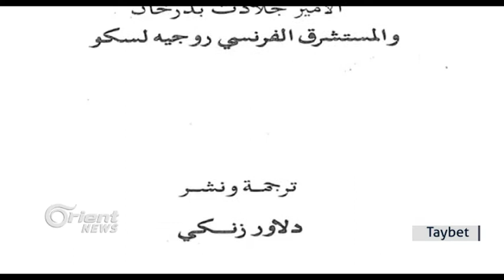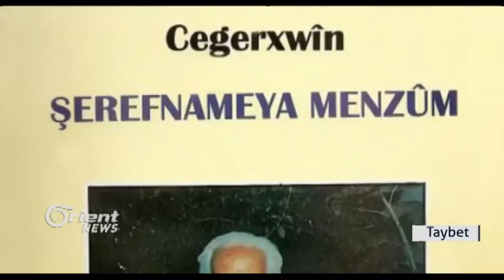Xebata nivîskar Dilawerê Zengî di kultura Kurdî de